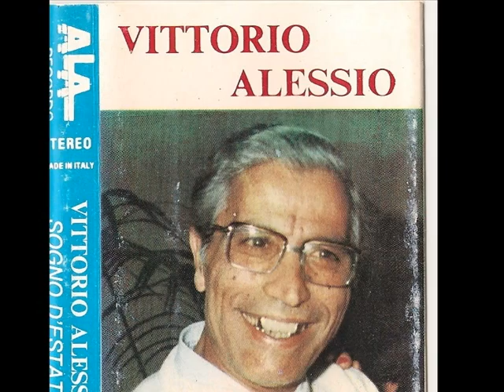O Cunte Mariarosa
Cantata da Vittroio Alessio